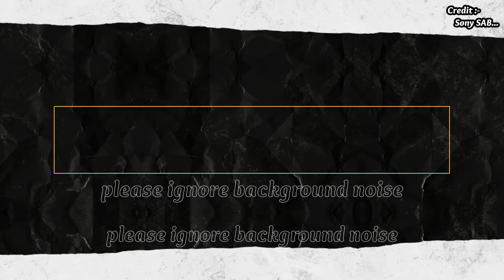मुख्रावण अश्व के रस्ते में बनेगा बाधा 😤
(लव कुश kya rok payege मुख रावण को)
                      (मुख्रवण फैला रहा है बीमारी)

6, allowance is made for" fair use" for purposes Such as criticisms,comment, news, reporting, teaching, scholarship and, research fair use is a use permitted by copyright status that might otherwise be infringing